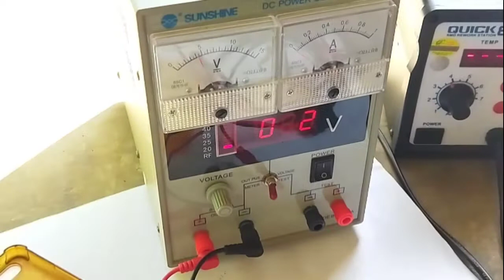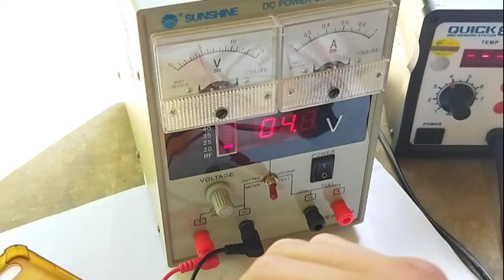HP vivo mati TOTAL ,,,, tipe XXX,,,,,,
datang sudah mati total setelah d cek batre drop 0v setepah suntik tegangan batre muncul 3.6v namun tetap mati total, seelah d cek dengan power suplay indikasi kerusakan pada IC power nya,,,,